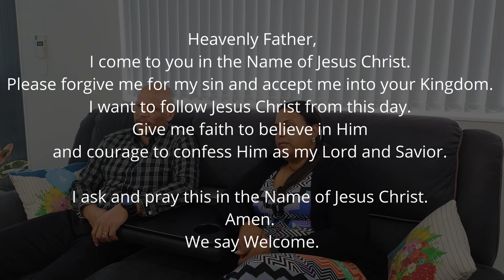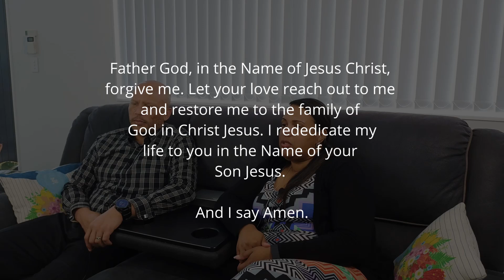Become the best you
In this inspiring video from Joel’s Place at Oasis Auckland, titled "Become the Best You," Brad and Claudine guide viewers through the essential process of self-reflection and personal development. They encourage individuals to identify their strengths and weaknesses, which is crucial for fostering growth and fulfillment. The discussion also touches on the evolution of our thoughts and values as we progress through different life stages, highlighting the importance of spiritual support in navigating life's challenges. This video is a valuable resource for anyone looking to enhance their life journey.